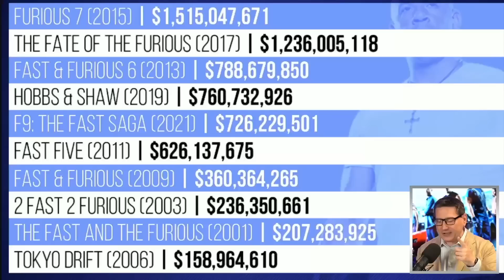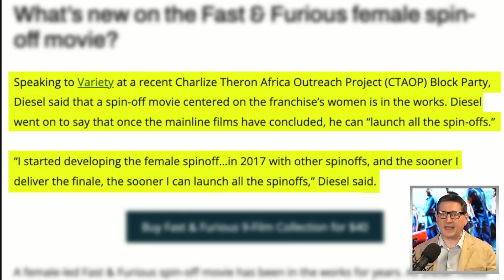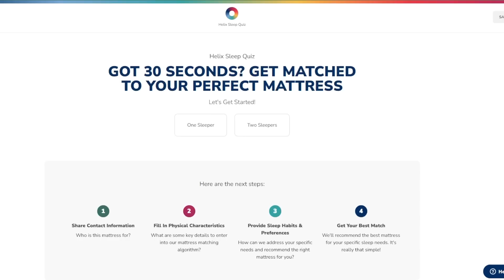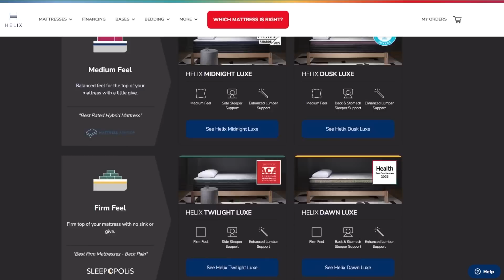All Female Fast And The Furious Spin-Off In Development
Helix | Mattresses Designed For Every Body

The Fast and the Furious is an American media franchise including a series of action films which center on illegal street racing and heists.

Mic pre-amps

Streaming Software
Wirecast Pro